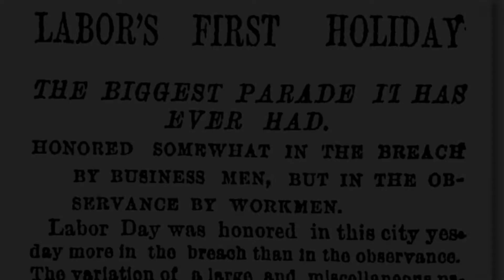COMPARATIVE RELIGIONS: The Battle for Renewal (Extra Credit Productions)